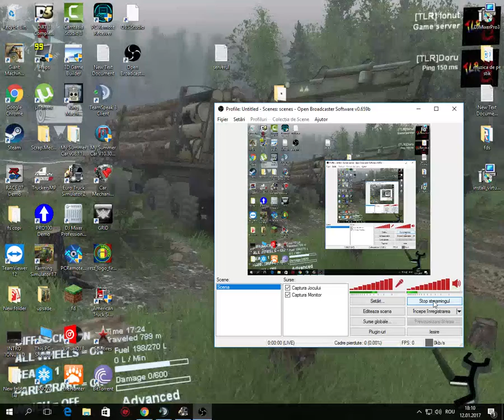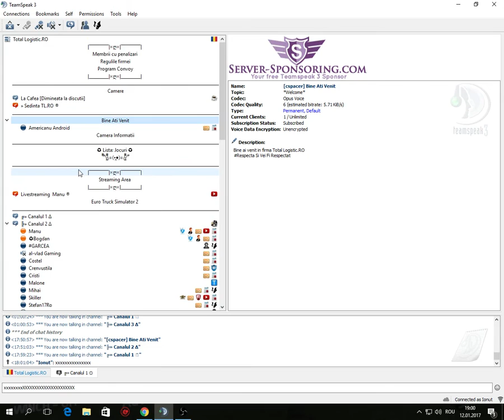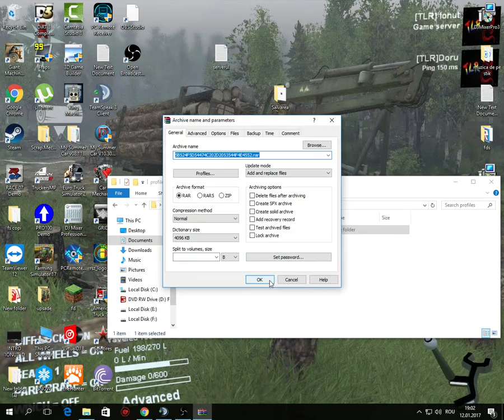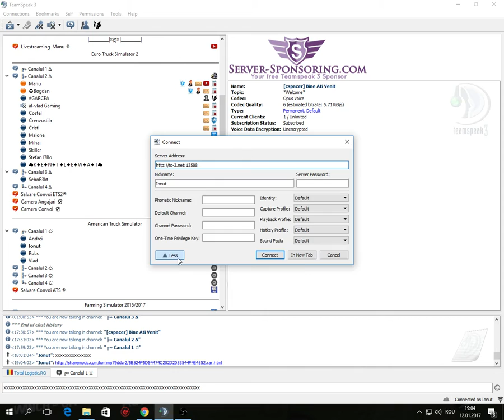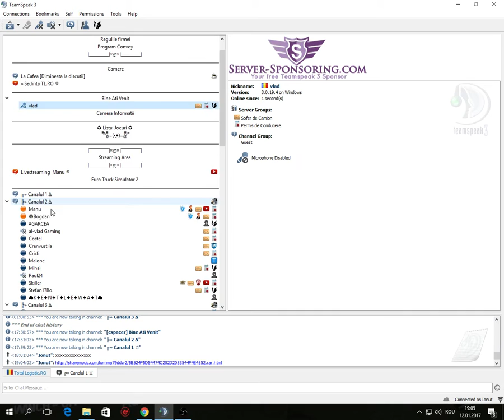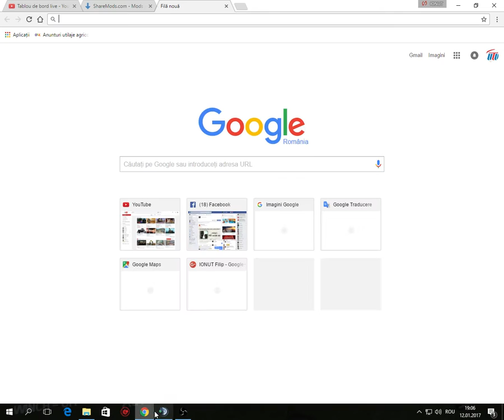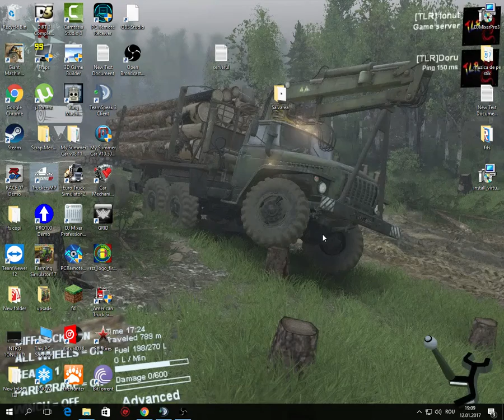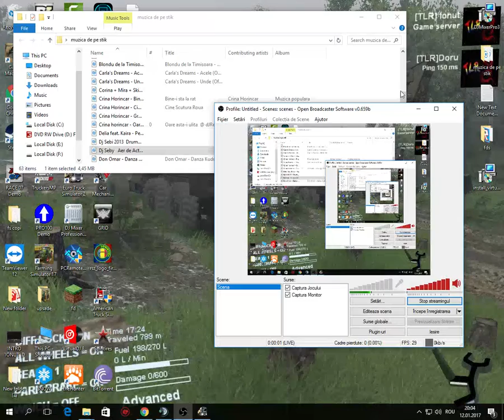Live ETS 2 X